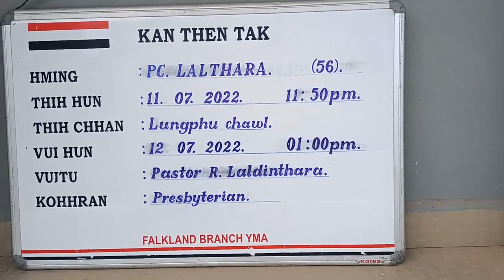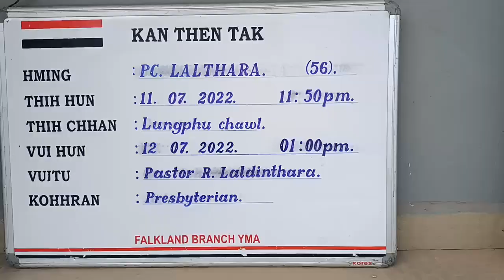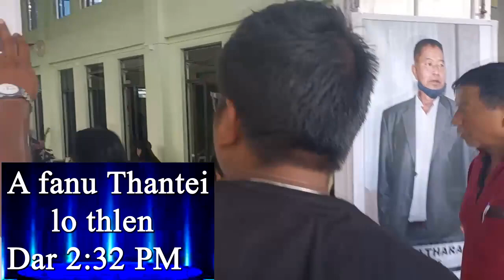PC Lalthara Vuina 11 07 2022